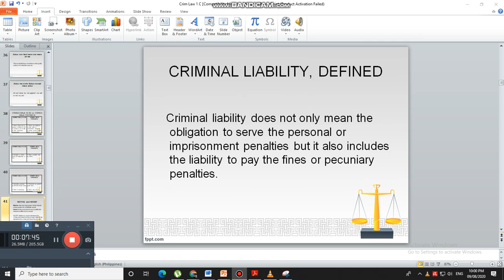012 August 7 2020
Criminal Law 1 Lectures SOCOTECH